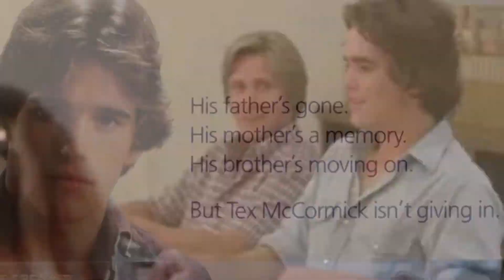Top 10 Best Matt Dillon Movies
Top 10 Matt Dillon Films! Enjoy:)! Watch my Top 10 James Spader movies video here